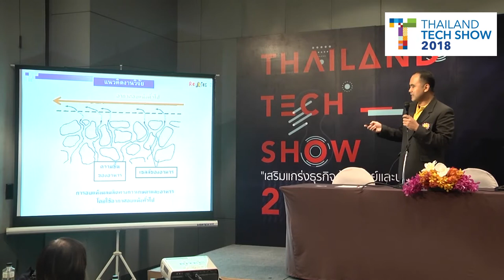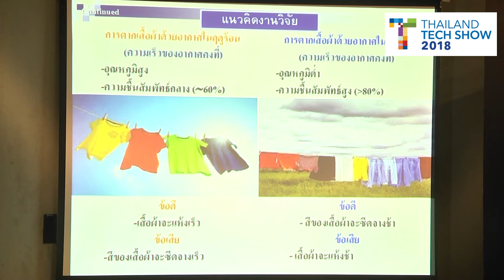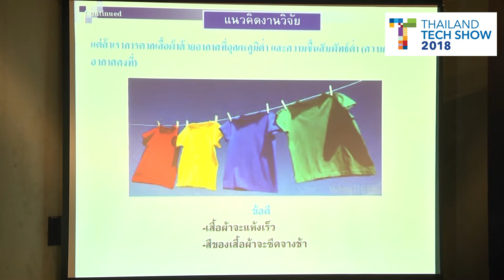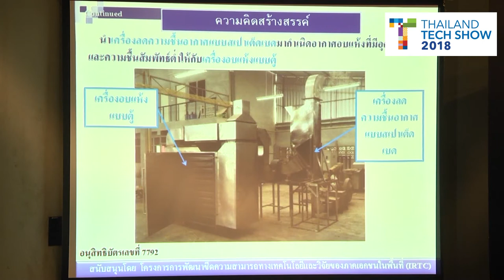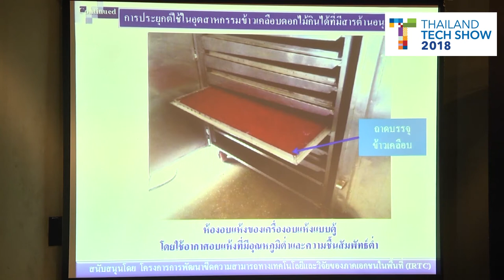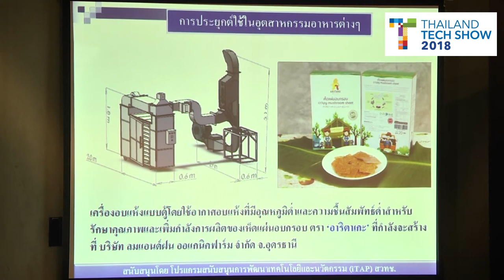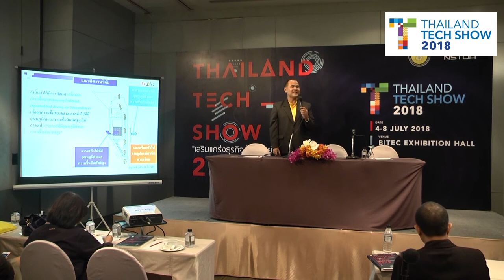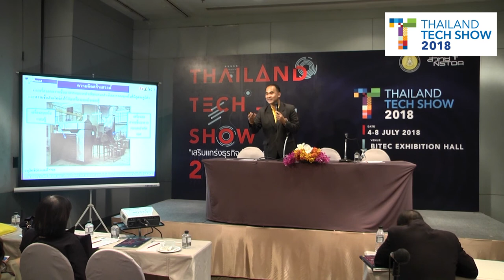เครื่องอบแห้งแบบตู้โดยใช้อากาศอบแห้งที่มีอุณหภูมิและความชื้นสัมพัทธ์ต่ำ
การนำเสนอผลงานวิจัย (Technology Pitching) กลุ่มการแพทย์, เวชสำอางค์ และเวชภัณฑ์ ในหัวข้อ "เครื่องอบแห้งแบบตู้โดยใช้อากาศอบแห้งที่มีอุณหภูมิและความชื้นสัมพัทธ์ต่ำ" ในงาน Thailand Tech Show 2018 วันพฤหัสบดีที่ 5 กรกฎาคม 2561 ณ ห้อง MR 218 ชั้น 2 ศูนย์นิทรรศการและการประชุมไบเทค บางนา กรุงเทพฯ

ดร.ณเรศ มีโส
คณะวิศวกรรมศาสตร์ มหาวิทยาลัยมหาสารคาม

การอบแห้งด้วยเครื่องอบแห้งแบบตู้ โดยใช้อากาศอบแห้งที่มีอุณหภูมิต่ำ และความชื้นสัมพัทธ์ต่ำ จะทำให้ความชื้นสมดุลของข้าวเคลือบดอกไม้กินได้ ที่มีสารต้านอนุมูลอิสระสูงอยู่ในระดับต่ำกว่าการอบแห้ง ด้วยเครื่องอบแห้งแบบตู้โดยใช้อากาศอบแห้งทั่วไป ที่มีอุณหภูมิต่ำ (อากาศอบแห้งที่มีอุณหภูมิต่ำ และความชื้นสัมพัทธ์สูง) ซึ่งจะส่งผลทำให้การลดความชื้นของข้าวเคลือบดอกไม้กินได้ฯ ที่ทำการอบแห้งด้วยเครื่องอบแห้งแบบตู้ โดยใช้อากาศอบแห้งที่มีอุณหภูมิต่ำ และความชื้นสัมพัทธ์ต่ำ ถึงระดับความชื้นที่ปลอดภัยสำหรับการเก็บรักษา (11-12% มาตรฐานปียก (Wet basis, w.b.)) ใช้เวลาการอบแห้ง เร็วกว่าการอบแห้งด้วยเครื่องอบแห้งแบบตู้ โดยใช้อากาศอบแห้งทั่วไปที่มีอุณหภูมิต่ำ

นอกจากนี้ ผลพลอยได้ของการอบแห้งด้วยเครื่องอบแห้งแบบตู้ โดยใช้อากาศอบแห้งที่มีอุณหภูมิต่ำ และความชื้นสัมพัทธ์ต่ำดังกล่าวนี้ ยังส่งผลทำให้คุณภาพของข้าวเคลือบดอกไม้กินได้ฯ หลังการอบแห้งโดยเฉพาะสี มีการเปลี่ยนแปลงน้อยกว่า การอบแห้งด้วยเครื่องอบแห้งแบบตู้ โดยใช้อากาศอบแห้งทั่วไปที่มีอุณหภูมิต่ำ